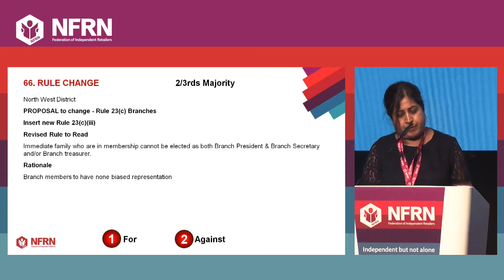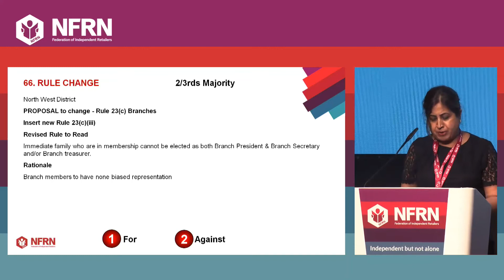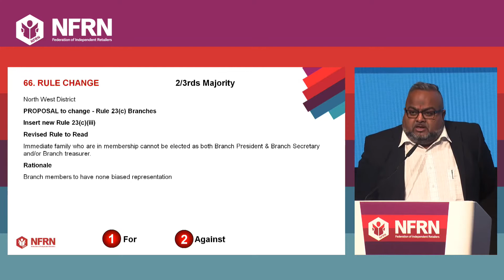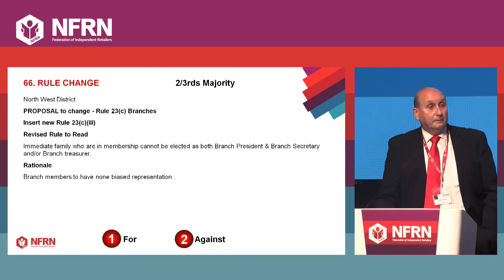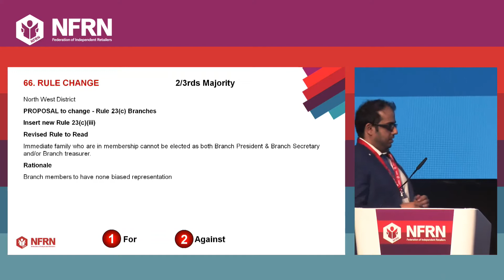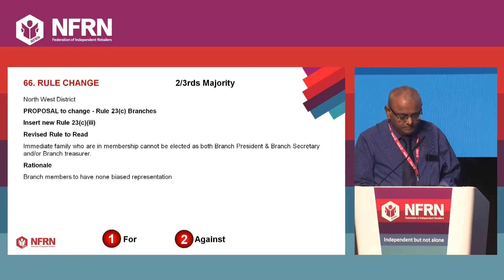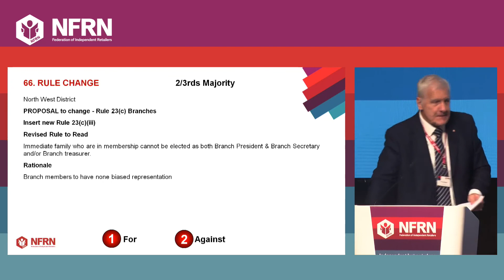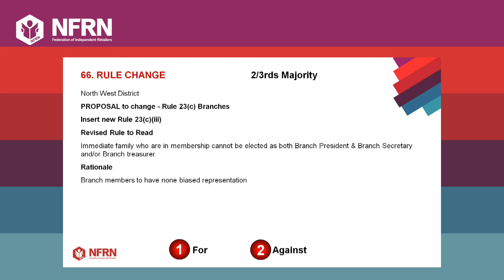DAY 3 MOTION 66